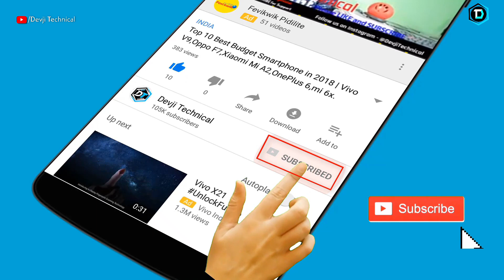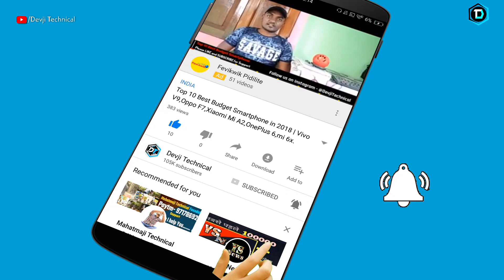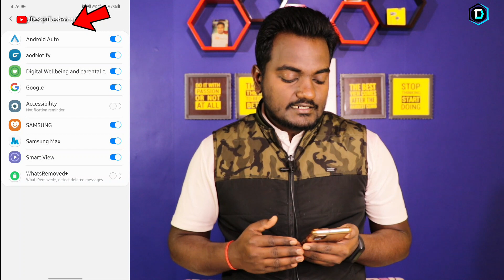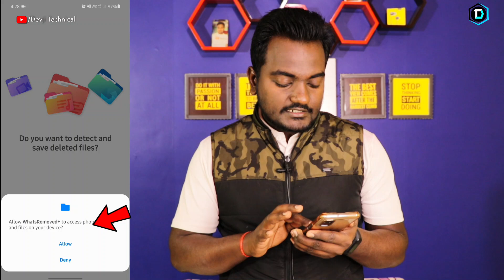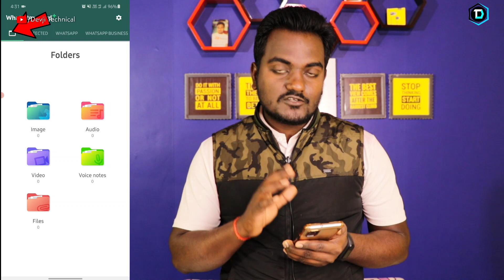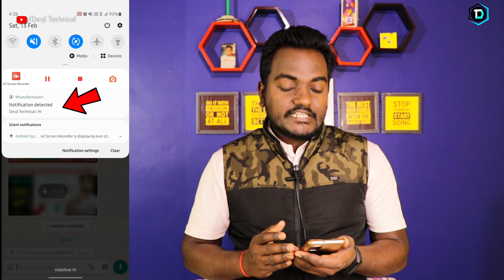How to see deleted Whatsapp Messages - Recover deleted whatsapp messages Android in Hindi 2021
How to read Whatsapp Deleted Messages 2021 in Hindi This video will shows you How to read Whatsapp Deleted Messages.
How To Read Deleted Messages On Whatsapp Messenger | Read Deleted WhatsApp Messages with this Simple Trick.

Namskar Dosto aaj ke is video me maine bataya hai ki aap kaise WhatsApp se delete huye message ko read kar sakte hai aur delete huye file bhi gallery me save kar sakte hai to chaliye shuru karte hai aur plz video achhi lge to like and share jarur kijiyega channel par nye hai to bell icon jarur dna dijiyega dhanyawad.

Creator

🔥My Gears🔥

📱My Smartphone👇

🔦Ring Light👇

🔭Light stand👇

🟩Green Screen👇

💾Pen drive👇

🪑My Chair👇